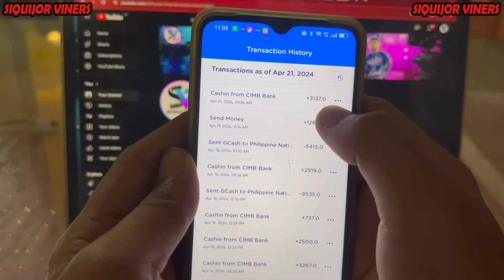Ube nga Binignit